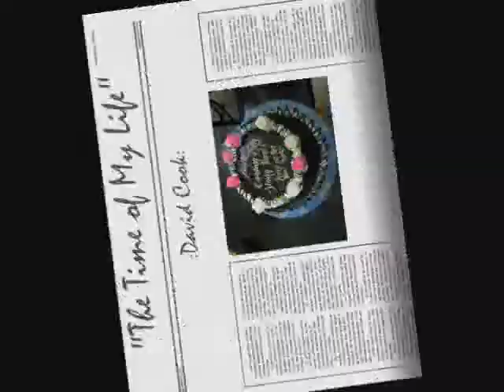The Time Of My Life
lei